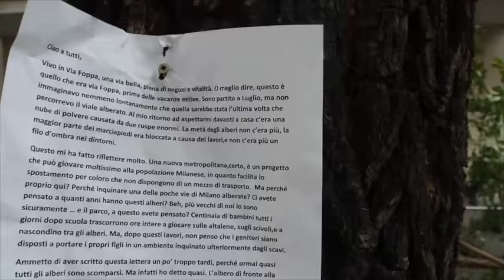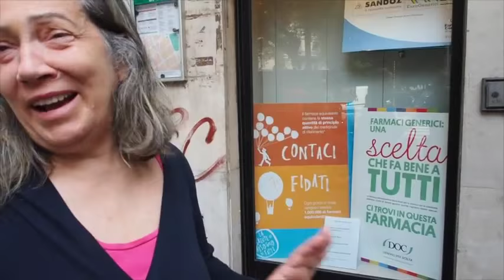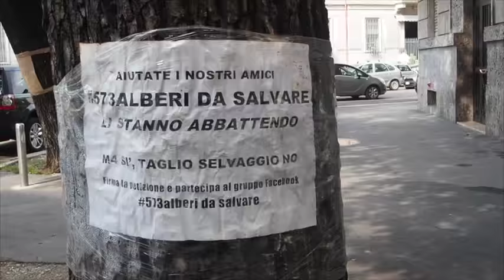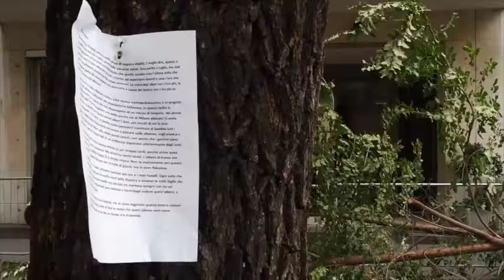la strage degli alberi di via Foppa- videoreportage di Claudio Bernieri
La strage degli alberi di via Foppa

videoreortage di Claudio Bernieri
musiche di Luciano d’Addetta

Dei cuoricini  fissati alla corteccia con del nastro adesivo difendono vecchi platani di via Foppa.
Una letterina di una giovanissima abitante di via Foppa è affissa a un vecchissimo platano in procinto di essere ghigliottinato.
In via Foppa,mentre già venti platani sono stati giustiziati dalle ruspe, si nota l’assenza totale dei soviet della carta stampata,dalla stampa zerbino ai soviet di Radio Popolare ai lecchini rossi  della neo Unità risorta su raccomandazione di  Renzi al Corriere ( islamico)della Sera. Una speculazione voluta dal Comune di Milano, per aprire parcheggi a pagamento là dove vi sono file di alberi secolari in via Foppa, con la scusa  che gli alberi sono malati e verrebbero condannati  dai lavori della linea  metropolitana che collegherà piazza Tirana a Linate, ha però  fatto scendere sul sentiero di guerra gli abitanti della bella via alberata.
Mancano gli ambientalisti storici, chiusi nei loro resort a Cortina o a Portofino, oppure in bici al confine con la Ungheria per difendere i musulmani bastonati dalla polizia di frontiera.
Sotto accusa l’assessore Maran, il ghigliottinassero di platani.
Ecco la cronaca di una mattinata di mattanza.